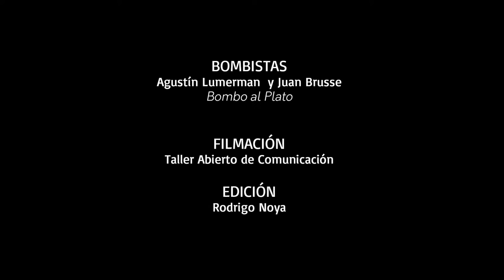Patada abierta | Pasos de 3 saltos | Relevamiento del baile de murga porteña 2013